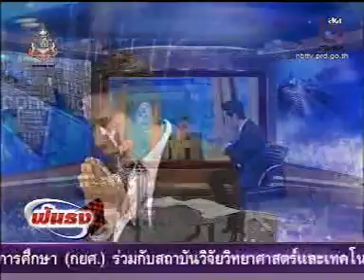รายการฟันธงปราบคอร์รัปชั่นทำอย่างไรให้ได้ผล 3 ก.ค.2556